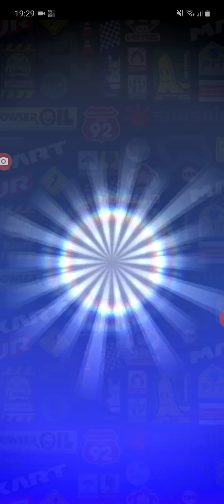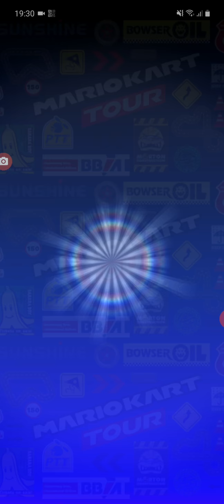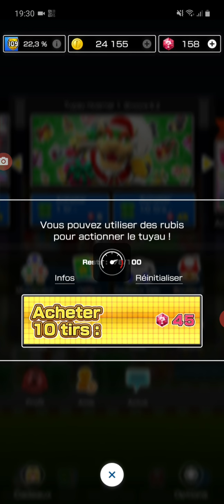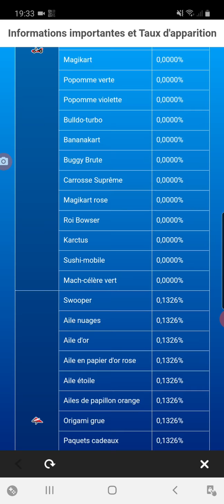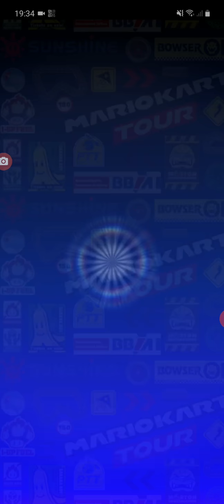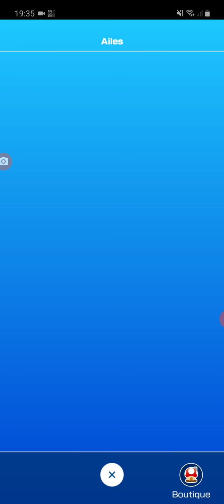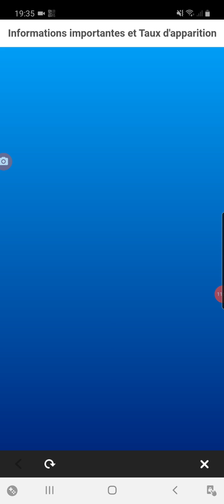Pack opening - saison hivernale 2020 | MARIO KART TOUR #26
Aujourd'hui pack opening
Objectif : Bowser pere noel
Ce pack opening n'était pas pourri mais vous allez voir ce que jai eu

Bonne video !!